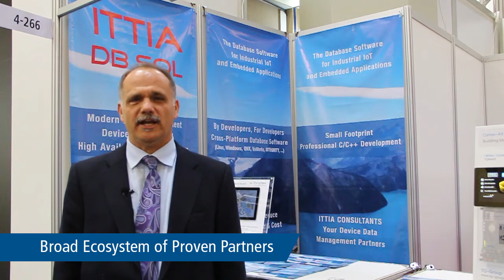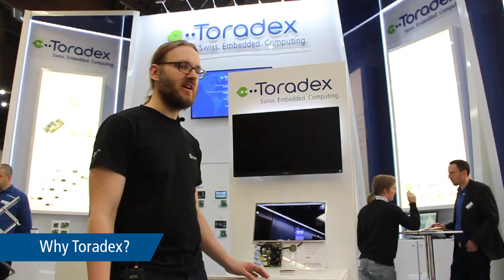Toradex Global Partner Ecosystem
Our partners continually show their confidence in us by collaborating on new opportunities and by recommending us to others. Toradex's network of partners can help in your product development for both hardware and software requirements - together, we provide a competitive advantage and enable enhanced customer outcomes.